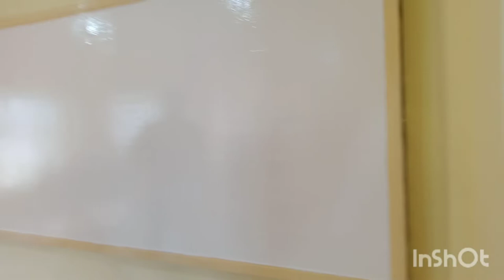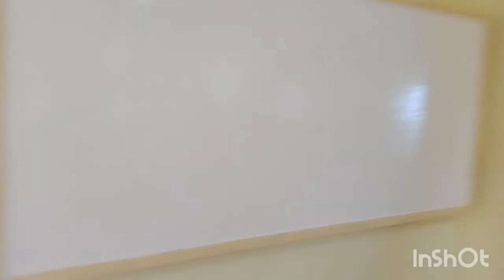Kumbati painting of New extension Brgy. Hall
All Brgy Council Do painting in the Brgy. Tnxs for watching